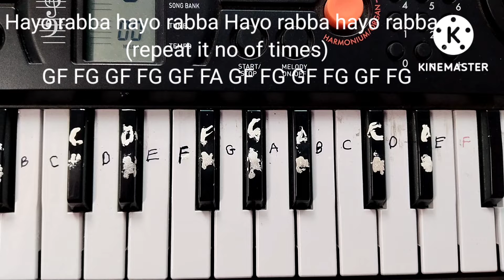Bolo tara ra song in Piano 🎹.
Kapil Talreja